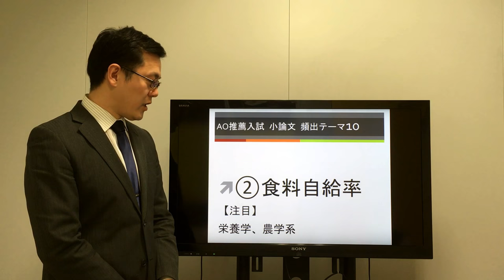出題傾向を知らないと損！AO推薦入試 小論文 頻出テーマ10【②食料自給率】